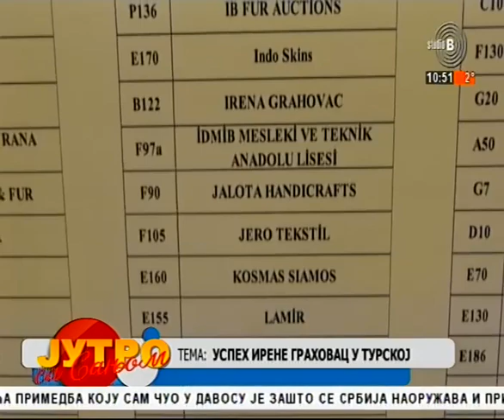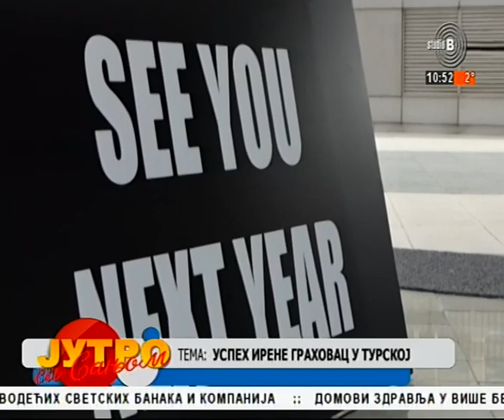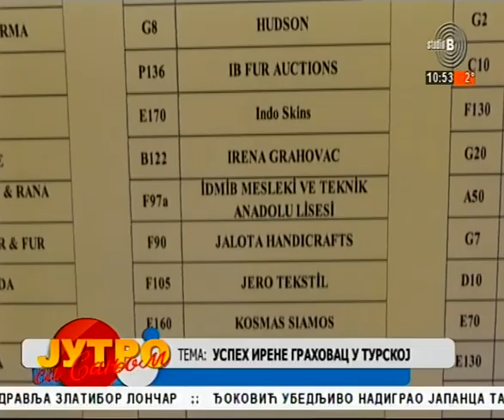StudioB Jutro sa Sanjom - USPEH U TURSKOJ - SAJAM LESHOW 2020 [22.01.2020.]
Gost -  IRENA GRAHOVAC, DIZAJNERKA